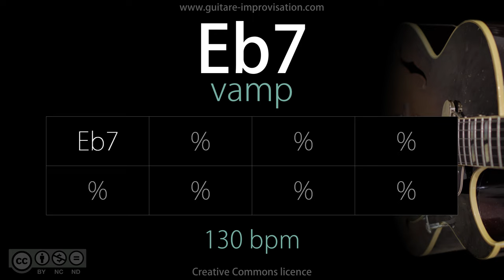Eb7 - 130 bpm (Jazz/Swing feel) : Backing Track